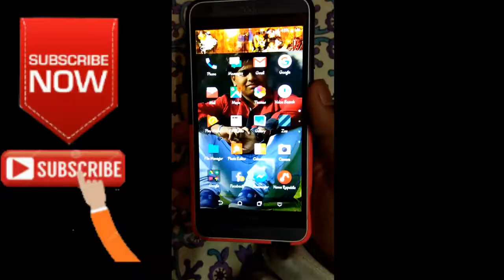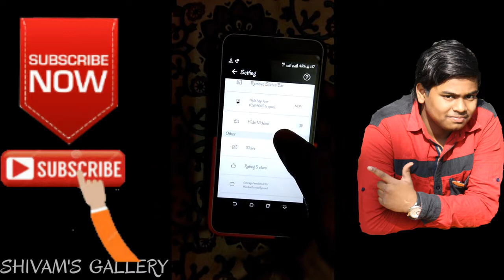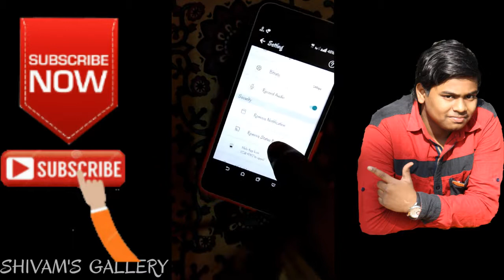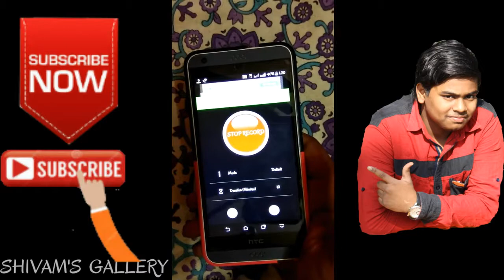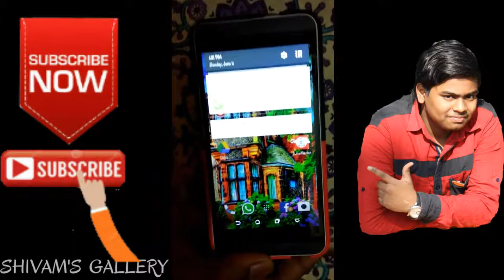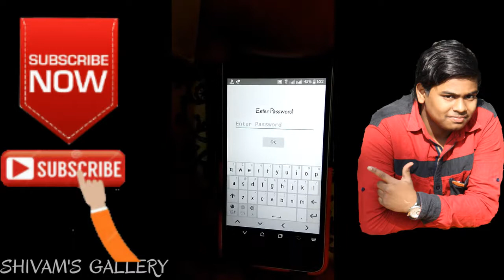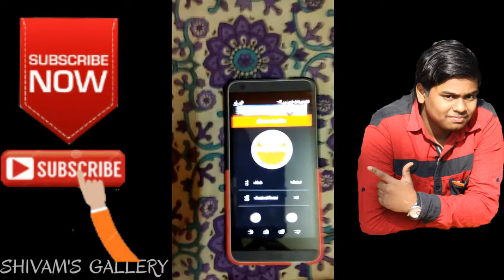CAN YOU MONITOR YOUR PHONE WHEN IT IS NOT WITH YOU ??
In this video i am going to show that how can you secretly keep a watch on your phone when it is not with you.
We will be using one application from play store.